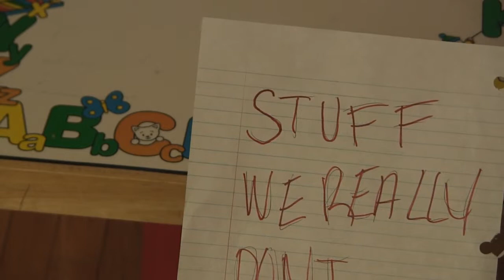Guidance Consolers Be Like